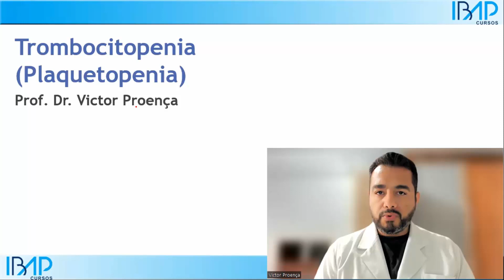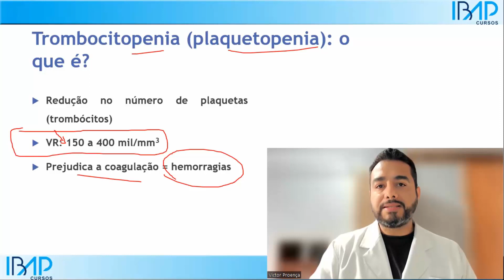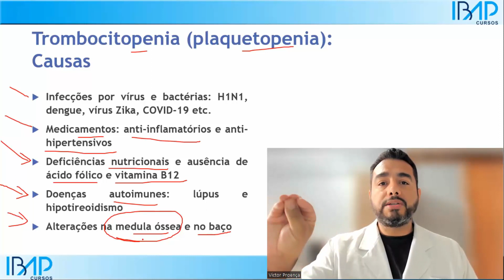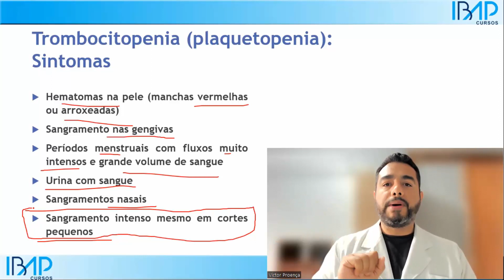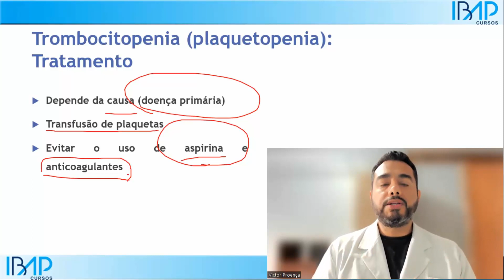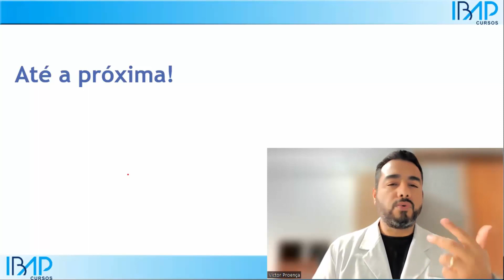Trombocitopenia (Plaquetopenia): o que é, causas, sintomas e tratamento | Prof. Dr. Victor Proença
Nesse vídeo vamos falar sobre Trombocitopenia (Plaquetopenia): o que é, causas, sintomas e tratamento | Prof. Dr. Victor Proença - IBAP Cursos
Conteúdo
Trombocitopenia (Plaquetopenia)
Prof. Dr. Victor Proença
Trombocitopenia (plaquetopenia): o que é?
 Redução no número de plaquetas (trombócitos)
 VR: 150 a 400 mil/mm3
 Prejudica a coagulação = hemorragias

Trombocitopenia (plaquetopenia): Causas
 Infecções por vírus e bactérias: H1N1, dengue, vírus Zika, COVID-19 etc.
 Medicamentos: anti-inflamatórios e anti-hipertensivos
 Deficiências nutricionais e ausência de ácido fólico e vitamina B12
 Doenças autoimunes: lúpus e hipotireoidismo
 Alterações na medula óssea e no baço

Trombocitopenia (plaquetopenia): Sintomas
 Hematomas na pele (manchas vermelhas ou arroxeadas)
 Sangramento nas gengivas
 Períodos menstruais com fluxos muito intensos e grande volume de sangue
 Urina com sangue
 Sangramentos nasais
 Sangramento intenso mesmo em cortes pequenos

Trombocitopenia (plaquetopenia): Tratamento
 Depende da causa (doença primária)
 Transfusão de plaquetas
 Evitar o uso de aspirina e anticoagulantes
Até a próxima!
Eu separei outros vídeos que você também vai gostar:
5) Quais são as principais enzimas e marcadores de função e lesão hepática avaliados no exame de sangue
12) Enzimas hepáticas: o que são e para que servem? | Exame de sangue | Prof. Dr. Victor Proença
13) Quais são os sintomas de gordura no fígado (esteatose hepática)? | Prof Victor Proença - IBAP Cursos
- O que é hepcidina e qual sua função no metabolismo do ferro? Prof. Dr. Victor Proença - IBAP Cursos